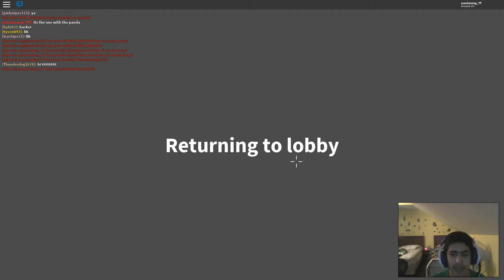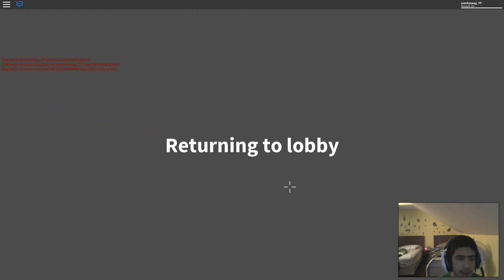I'VE GOT SKILLZ (Fortnite Knife Royale)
U have to try this game.